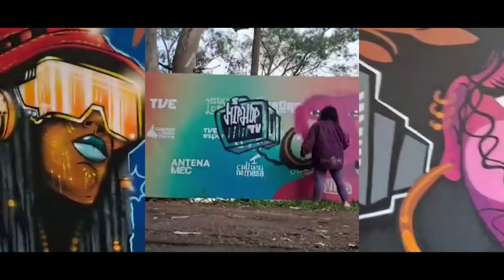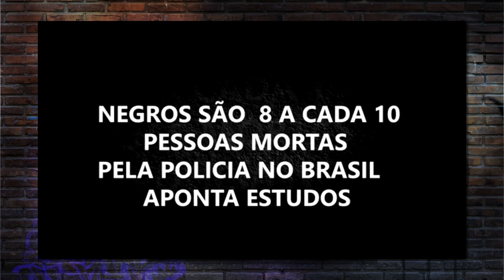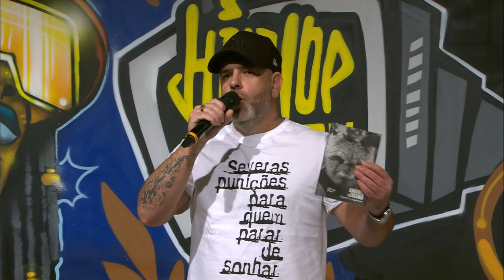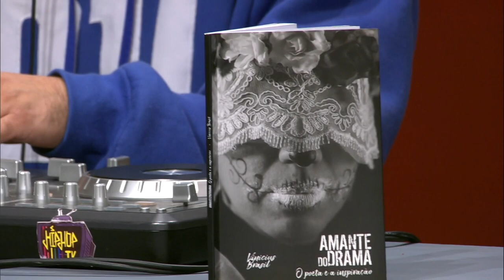Hip Hop TV 06/07/2024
Uma cultura. Cinco elementos. O Hip Hop TV, assim como esse "estilo de vida" que dá nome ao programa, nasce com a proposta de aproximar a sociedade desse movimento popular que cresce no mundo todo. Música, dança, grafite, conhecimento e a magia e a criatividade dos DJ's invadem a tevê pública dos gaúchos ampliando o horizonte do Hip Hop na televisão e também pela internet.

Apresentação: Negra Jaque